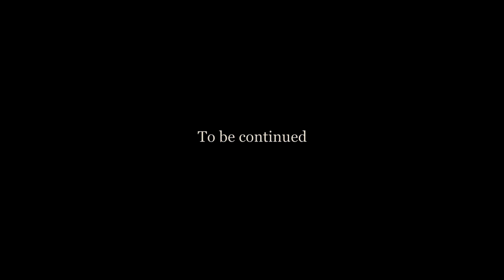Scooter Freestyle I Olivier Flaiit I By Weseeum